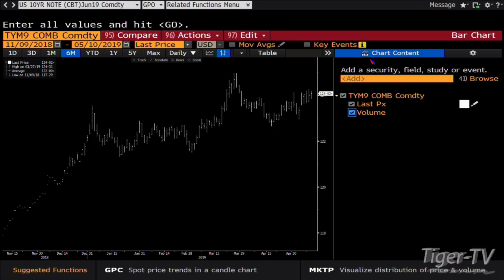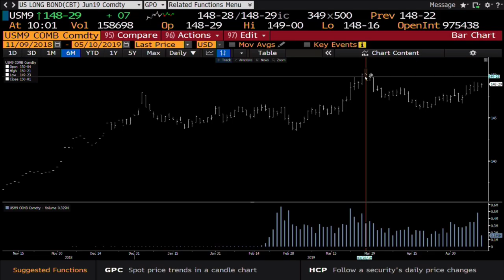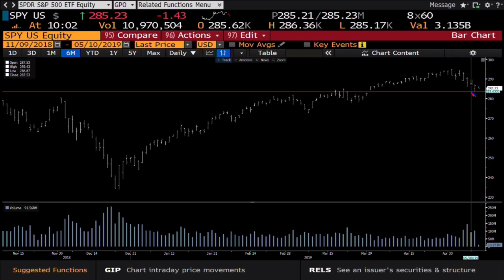May 10th, 10AM ET Market Update with Tom O'Brien on TFNN